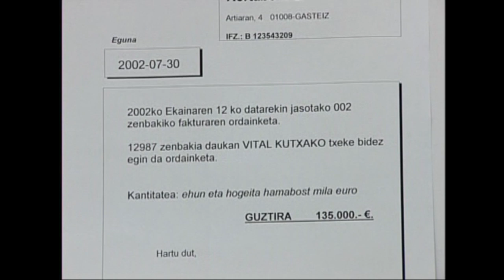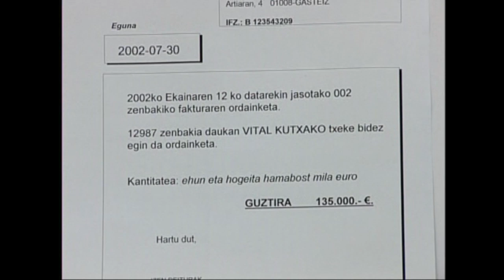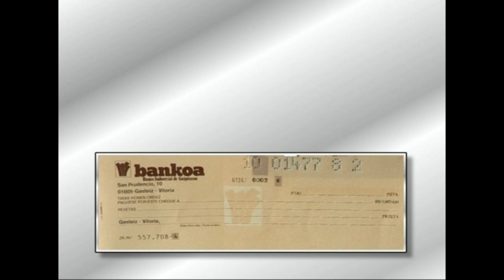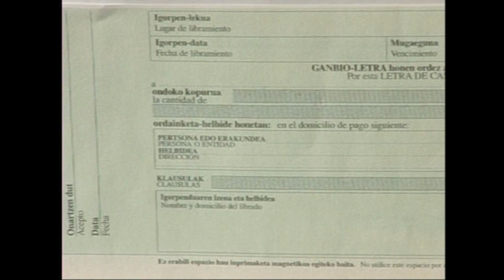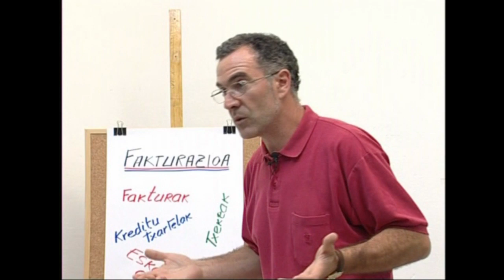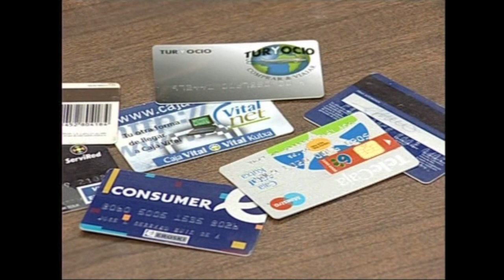ENPRESAREN MUNDUA -09- Fakturazioa: Ordainagiriak